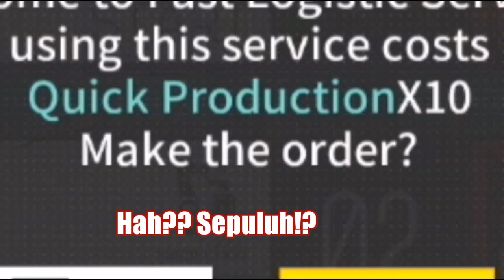Girls Frontline Indonesia: Wibu! , Gacha Mpasshh, Ajudanku, dan dialog para T-Dolls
Salam Gamers!.

Yep. Aku datang lagi dengan menunjukkan game yang baru aku mainin sejak 4 minggu yang lalu.

Untuk games Girls Frontline ini emang  "Unavailable" atau nggak ada di Play Store Indonesia.. Jadi kalau kalian mau main GFL, Searching saja di aplikasi APKPure.

Untuk konten FF masih sedang di planning dan di delay dulu karena waktu tersita banyak untuk tugas dan masalah kuota. Dan gw usahain next video bakal munculin Klip FF ane.

SHARE THE LINKS!